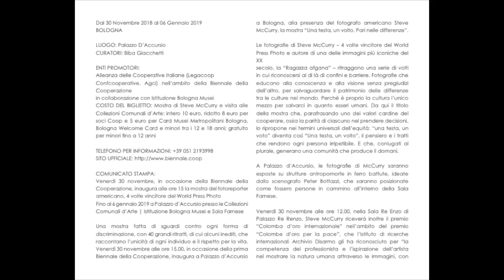Tukulti in Frattura Scomposta contemporary art magazine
FRATTURA SCOMPOSTA N. 5 2018